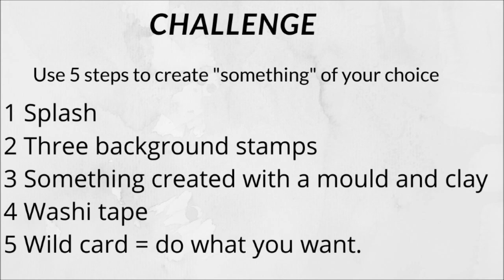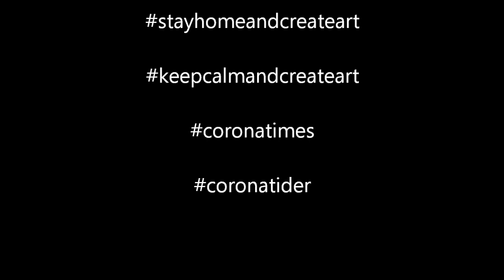Mixed Media - Steampunk tag - In my heart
If you like steampunk/mixed media and likes challenges, then there is a group on Facebook especially for you : SASPC Open Studio
and a blogg